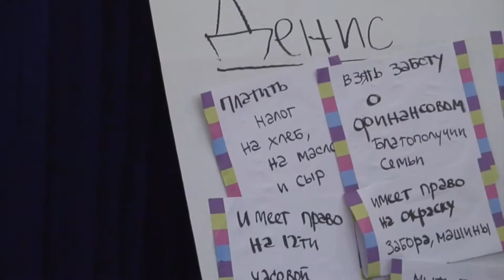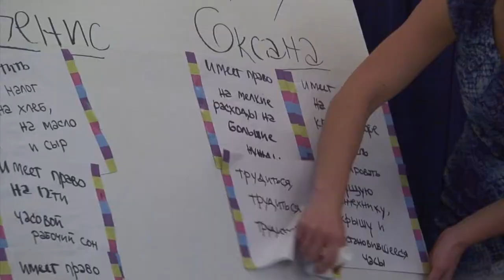Denis + Oksana HD 1080p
Music video Denis&Oksana.